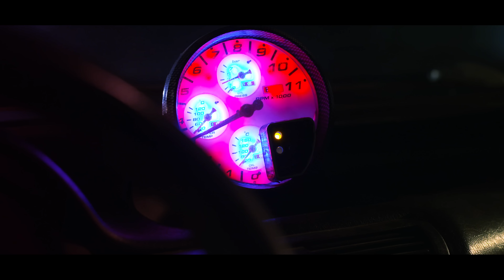Dorisa Pacolli - Ata sy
Music produced by: Florent Boshnjaku
Video directed by: EMFcreative
Hair & Make up: studio FJOLLA